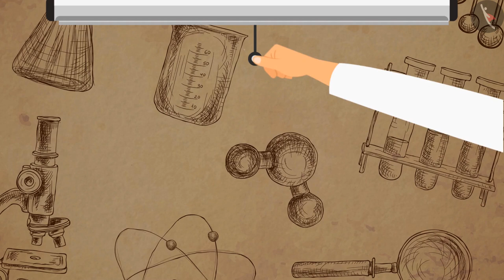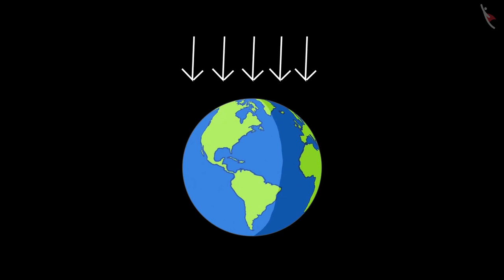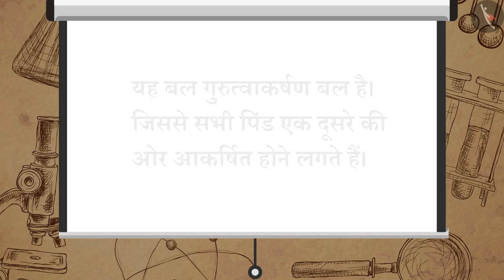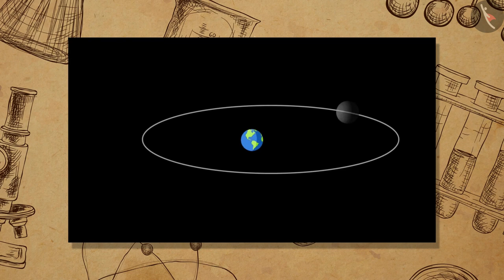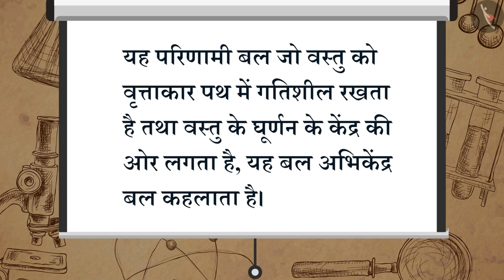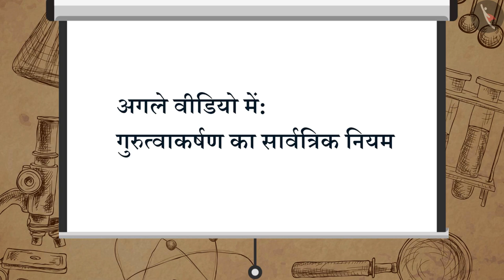गुरुत्वाकर्षण का परिचय|Part 1/1|Introduction to Gravitation|Hindi|Class 9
कक्षा 9 | NCERT | गुरुत्वाकर्षण का परिचय|Part 1/1|Introduction to Gravitation|Hindi|Class 9 | बल

Class 9 | NCERT | Gravitation | Introduction to Gravitation | Force

In this video, we will study about Gravitation.

About TicTacLearn -